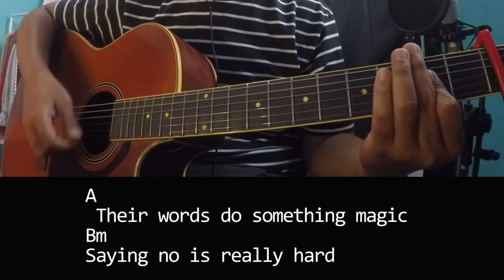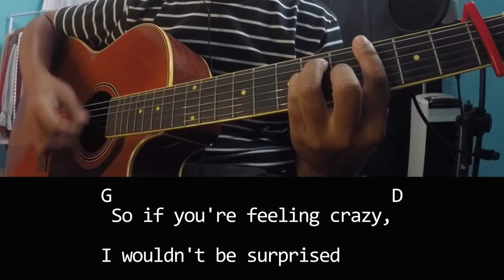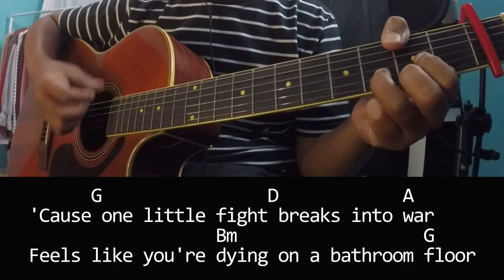Lauren Spencer Smith - Narcissist (guitar chords lyrics)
Narcissist not always he, it could be she, it could be everyone. guitar chords easy songs